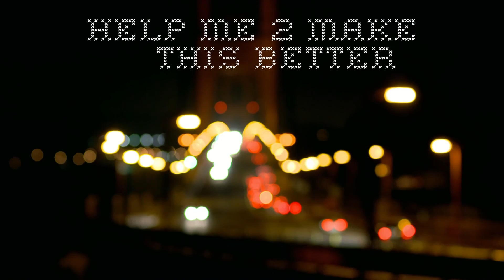mahi Channel preview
This is my channel & I hope you will surely like it.